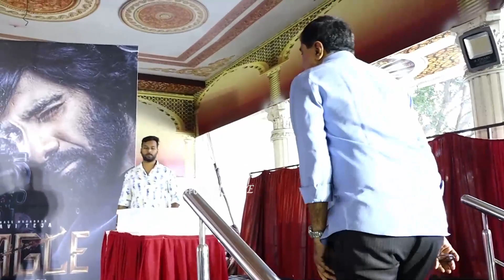Kavya Thapar Cute Speech @ Ravi Teja Grand Birthday Celebrations | Eagle| Anupama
Kavya Thapar Superb  Cute Speech  Ravi Teja Grand Birthday Celebrations | Eagle | | Anupama